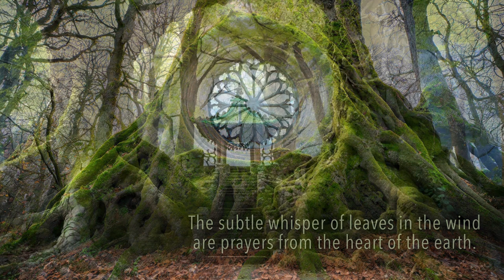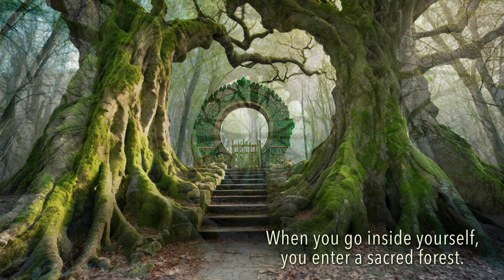"FORESTS ARE CATHEDRALS" by UMAY- Fanny Muller & Koen Fossey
Text & Vocals by  Fanny Mcken  Muller
Music & Images by Koen Fossey

Forests are cathedrals.

The subtle whisper of leaves in the wind
are prayers from the heart of the earth.
They are a reminder of the gentleness of nature.
This grace of gentleness is also yours.
Be gentle with yourself.
You are an Angel of the Earth.
Your roots dive deep into the darkness of the soil.
Your Soul is One with the Light.
When you go inside yourself, you enter a sacred forest.
You become calm, centered and majestic like a tree.
You become free, elegant, flowing like the river between the rocks.
There, you encounter your full potential as an unlimited Being,
vulnerable and powerful like the forests.